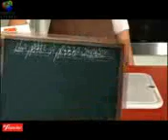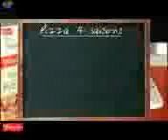Pizza_4_saisons.3gp